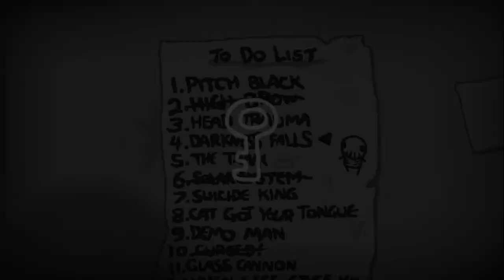Let's Play The Binding of Isaac: Rebirth - Episode 55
Do, or do not get lucky. There is no try.